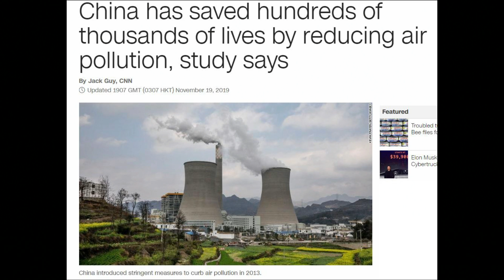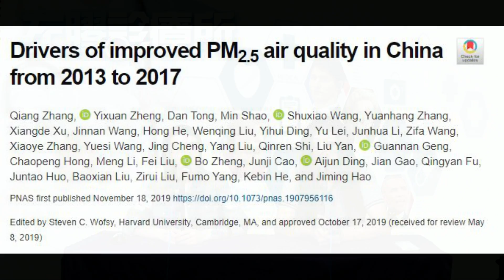左膠診療所 EP 40a - 國際慈善組織由左膠壟斷，到底係假慈悲定真掠水？ - 20191128a